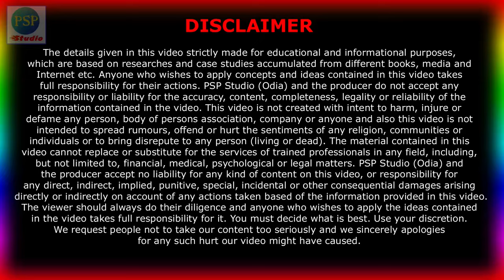Odisha Ration Card News : ୨୫ ଲକ୍ଷ କଟିବ ! କାହାର କଟିବ କାହାର ରହିବ ଦେଖନ୍ତୁ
In this video you will learn Odisha Ration Card News : ୨୫ ଲକ୍ଷ କଟିବ ! କାହାର କଟିବ କାହାର ରହିବ ଦେଖନ୍ତୁ ଆପଣଙ୍କର କଟି ଯିବ କି? All information in this channel is in Odia language, Proud to be an Odia. Thank you Namaskar.

My Equipment’s:
1- My Mic Boya BYMa
2- My Second Mic
3- My Green BackDrop
4- My Tripod for Mobile
5- My Main Tripod for Camera

People Also Search For:

How can I check my ration card details in Odisha?
Can I apply for a ration card online in Odisha?
What is the ration scheme in Odisha?
How many digits are in ration card number in Odisha?